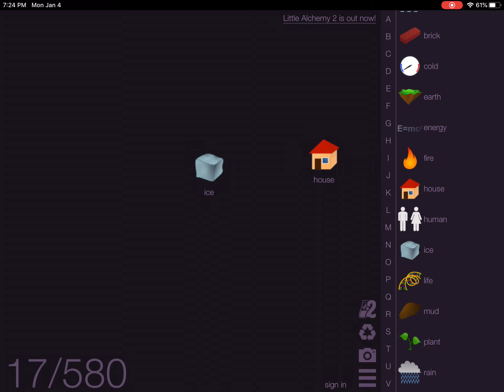How to make a igloo in little Alchemy